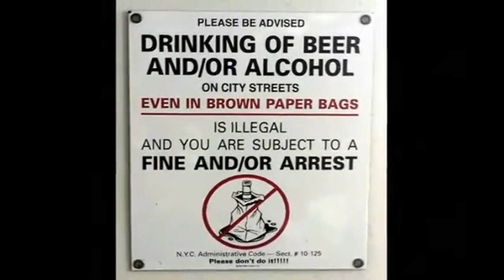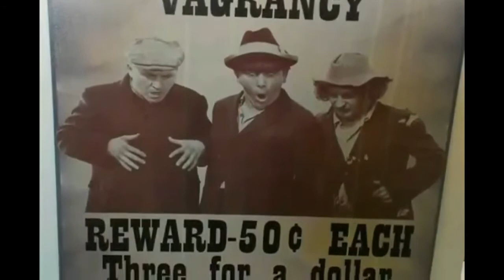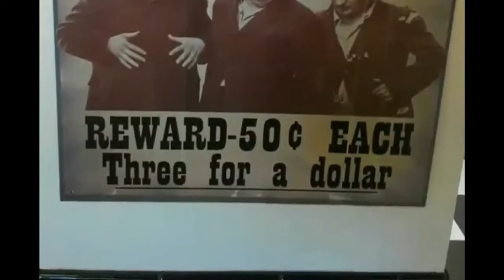Gunther Toody's 1950s Diner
Just some moments inside the Famous Gunther Toodys Diner located in Colorado Springs, Colorado. A good place to visit and eat! Friendly people and lots of cool stuff to look at. from the 1950s!